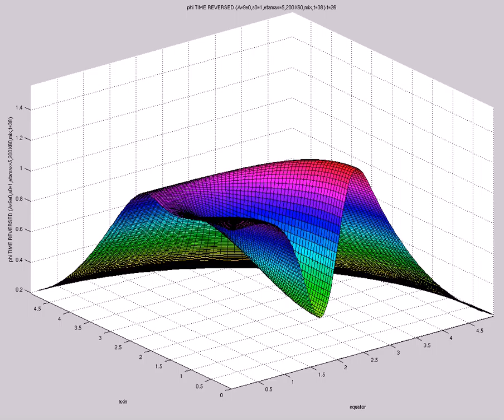phi TIME REVERSED (A=9e0,s0=1,etamax=5,200X60,mix,t=38)